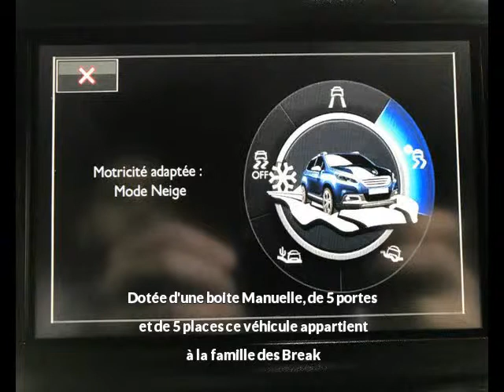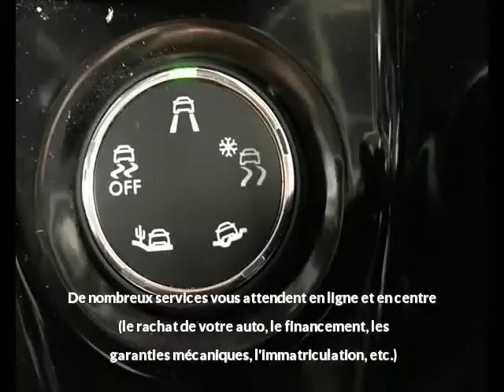Peugeot 2008 1.6 BlueHDi 100ch Allure à vendre à Clermont Ferrand chez VPN Autos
Contactez VPN Autos au 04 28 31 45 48. Voir l'annonce,

Détail de l'offre n°79540 de Peugeot 2008 1.6 BlueHDi 100ch Allure :
Prix : 16 690 euros
Marque : Peugeot
Modèle : 2008
Version : 1.6 BlueHDi 100ch Allure
Moteur : Diesel
Boîte de vitesse : Manuelle
Couleur : Gris Clair Métal
Nombre de portes : 5
Date d'immatriculation : 04/01/2016
Kilométrage : 15 007